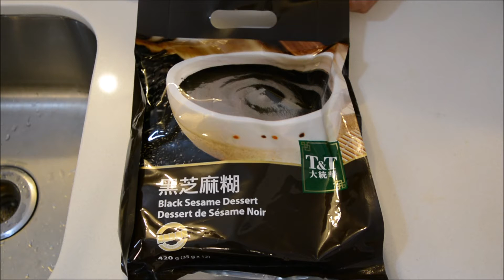黑芝麻糊, Black Sesame Paste